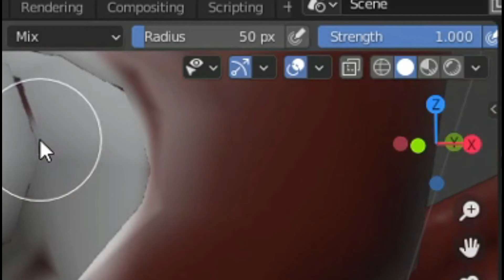The Basics to Texture Painting (Blender 2.9)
Texture Painting looks complicated at first but in this video I will be showing you the basics to texture painting to show how easy it really is! In this tutorial I will be using Blender 2.9 but it will work with other versions!

Texture painting can be used to directly draw onto a mesh or an object inside Blender! It is super easy to use and can be mastered with ease. Texture painting is included when you download Blender and can be used for many things such as drawing hair onto people to colouring trees!